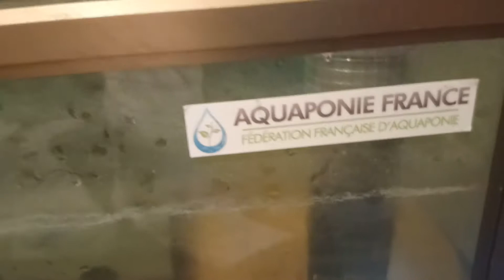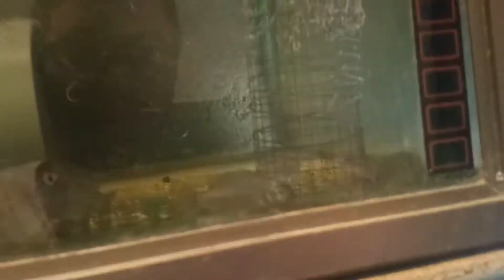Elevage de Tilapias - partie 5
Petit tour d'horizon des modifications